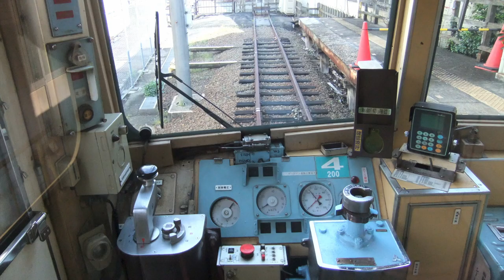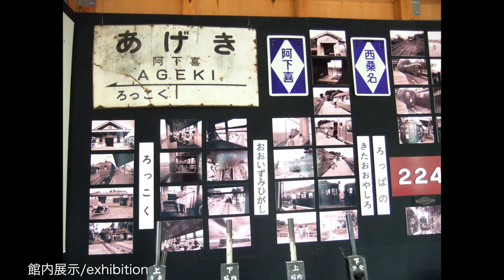[遊覧鉄道]阿下喜 軽便鉄道博物館（ASITA,三重県いなべ市）/[sightseeing rwy]Ageki Light railway museum, Inabe-city Mie-pref.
この動画は三重県いなべ市にある軽便鉄道博物館のご紹介です。（’１４年０４月６日撮影）

English guide : This video is about Light railway museum, located at Inabe-city Mie-pref.
　I recorded this video on April 6,'14.

＊使用素材/Using resources＊
　Jingle Punks様(Youtube library)：Darling Ranch
　iLife library：chimes2, Half Moon Bay Medium

【駅に行って来た】三岐鉄道北勢線阿下喜駅はナローゲージ最北端・最西端の駅

[SS31]アスモグループ　開田高原マイアスキー場（長野県木曽町）/[SS31]Kaida kogen MIA skiing ground, Kiso-Town Nagano-pref.